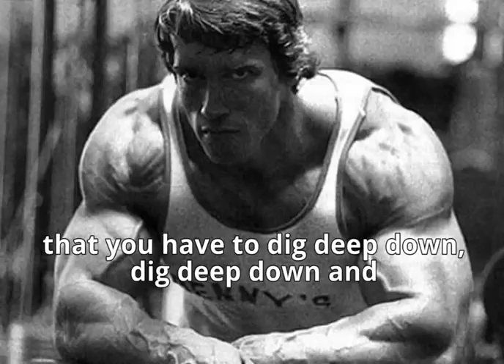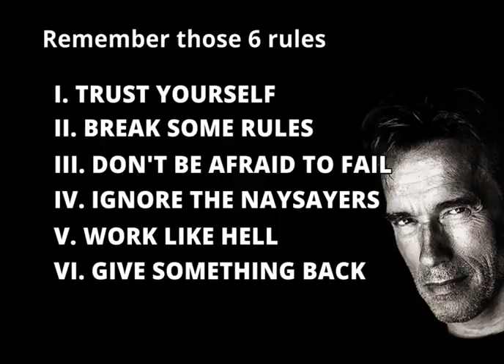6 Rules of Success Speech by Arnold Schwarzenegger with subtitles HD HIGH